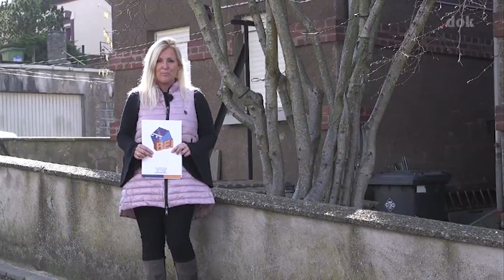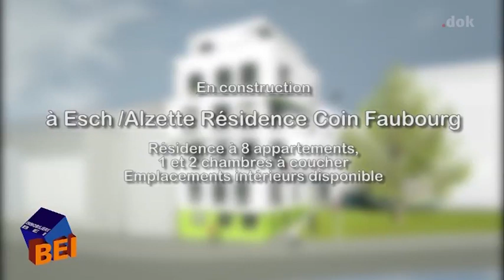Déifferdeng 03 Channel 17.03.2017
D'Mäerz-Emissioun vum FC Déifferdeng 03.